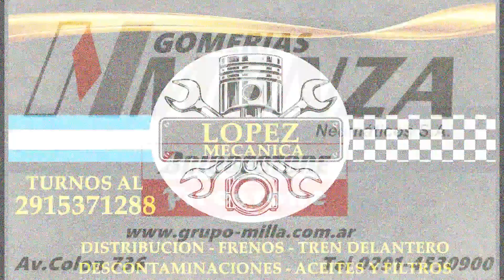GRUPO MB NOTA A HERNAN MARTINEZ SPORT PROTOTIPOS SEGUNDA FINAL AUTODROMO BAHIA BLANCA 19-5-2024.